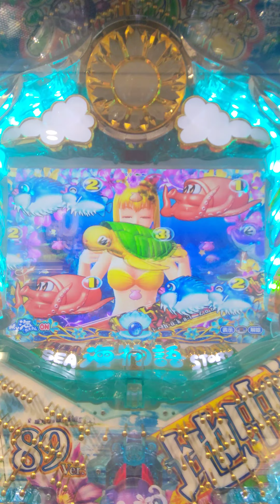①海物語地中海ゾーンマリンチャンス大当たり✨海物語